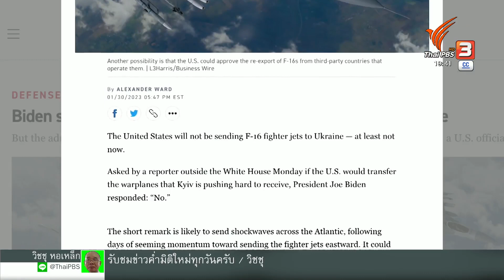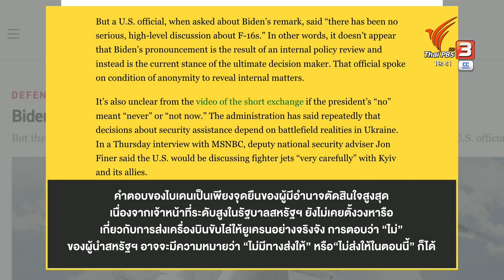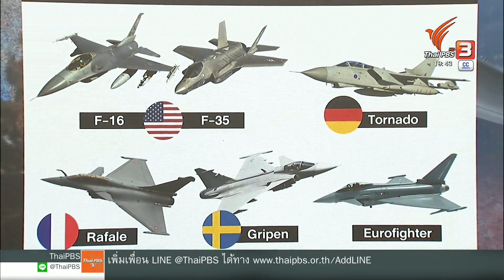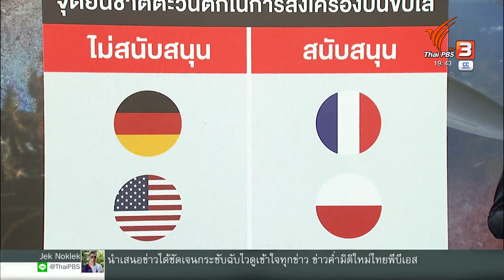มองสาเหตุ "ไบเดน" ไม่ยอมส่ง F-16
เมื่อผู้นำสหรัฐอเมริกาและผู้นำเยอรมนี ยืนยันไม่ส่งเครื่องบิน F-16 ให้ ยูเครน ท่าทีของผู้นำทั้งสองประเทศมีความหมายอย่างไร